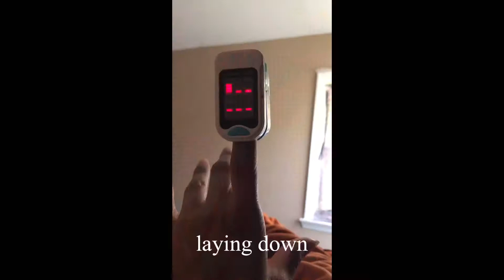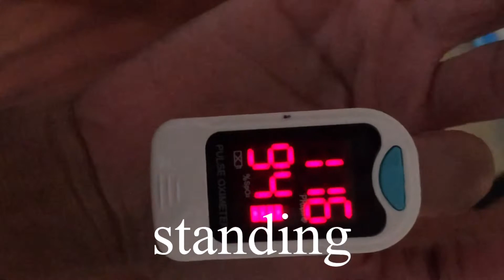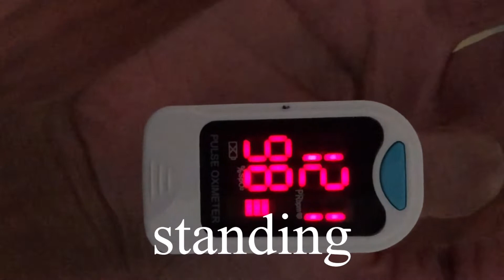I think I have POTS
Hey YouTube fam welcome back to my channel in todays video I’ll be giving guys an update on how I’m feeling and I’ll be talking about this illness called POTS, it’s a condition when your body can’t Circulate blood flow right. I think I may have it, everyday task has been extremely difficult and stressful.

Anyways I hope you all can learn something new from this video, I’m talking about this to simply spread awareness about this condition.